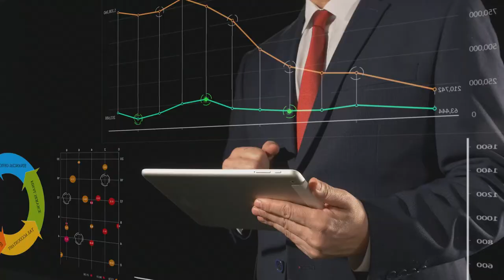Siap-siap! Mas Menteri Siapkan Perluasan Dana Hibah Untuk Pelaku Usaha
Tidak hanya menyiapkan infrastruktur, saat ini pelaku usaha juga sedang menyiapkan diri untuk menerima dana hibah yang akan turun tahun ini. Mas Menteri pun mendorong para pelaku pariwisata agar dapat memaksimalkan dana hibah yang diterima untuk mengembangkan usaha dan menarik para wisatawan, sehingga nantinya lapangan kerja bisa kembali terbuka.